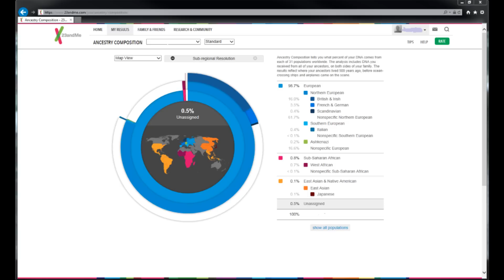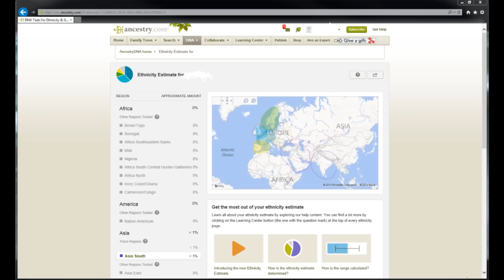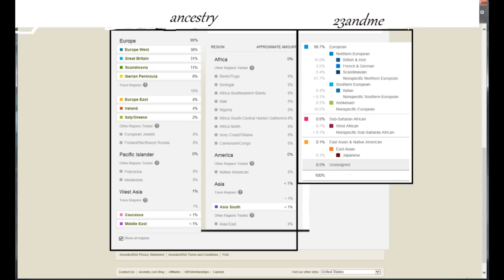23andme/ancestry.com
I decided to try both test and post the results.